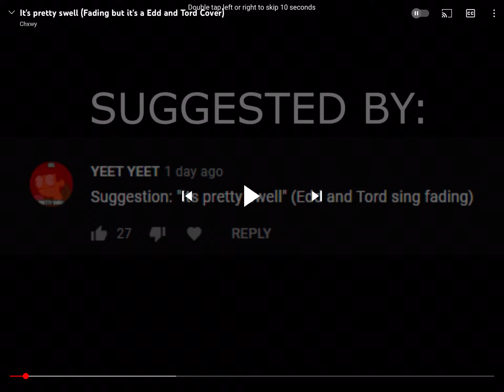Eddsworld sing fading